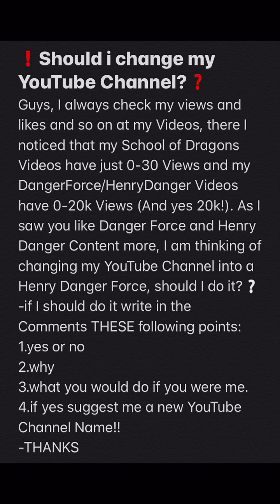Henry Danger Danger Force SoD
❗️Should i change my YouTube Channel?❓
Guys, I always check my views and likes and so on at my Videos, there I noticed that my School of Dragons Videos have just 0-30 Views and my DangerForce/HenryDanger Videos have 0-20k Views (And yes 20k!). As I saw you like Danger Force and Henry Danger Content more, I am thinking of changing my YouTube Channel into a Henry Danger Force, should I do it?❔
-if I should do it write in the Comments THESE following points:
1.yes or no
2.why
3.what you would do if you were me.
4.if yes suggest me a new YouTube Channel Name!!
-THANKS